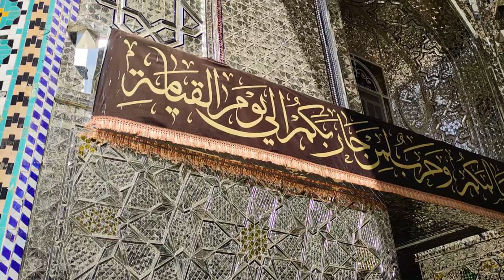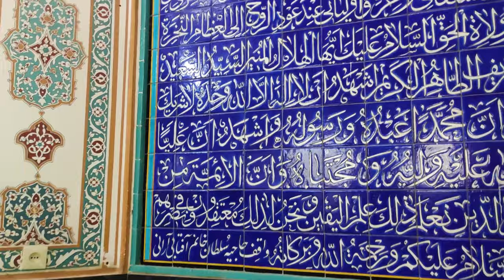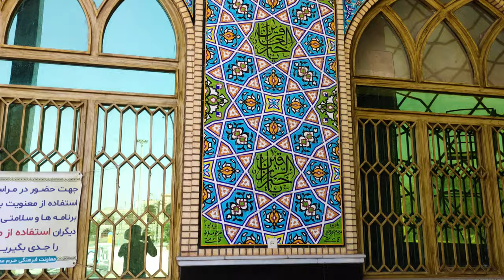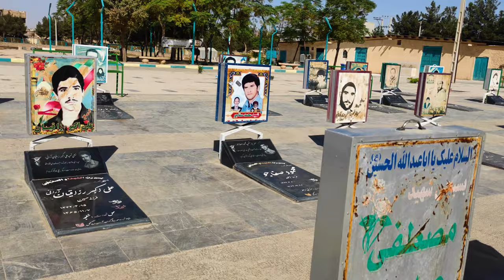🇮🇷 ISFAHAN 2021 - Walking in Mohammad Helal Ibn Ali Holy Shrine | امامزاده محمد هلال بن علی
in this video, I have walked in the holy shrine of Imam zadeh Mohammad Hilal Ibn Ali and I have shown you all its parts. This place has very precise and detailed walls and columns, and if you You are interested in seeing, so join me✌️
Please write your opinion about this place after watching the full video🙃💚

⏳ video chapterization
00:00 » Entering the main courtyard of the shrine
02:30 » Entrance to the shrine and the shrine mosque
07:22 » Entering the other courtyards and graves of the dead and the martyrs

Each day hundreds of devoted Muslims along with domestic and foreign travelers visit the magnificent shrine of Hilal ibn Ali, which is located in Aran-Bidgol near Kashan, Isfahan province, central Iran.
Hemmed on each sides by the Islamic architectural gems such as blue-tiled minarets, arched arcades, domes and halls and chambers, the mausoleum embraces intricate tilework, plasterwork, woodwork, which occupy the spaces on the interior and exterior sides.

The mausoleum building itself has different entrances for men and women. The entrances are also mirror-tiled and very impressive. Inside is heavily decorated with mirror-tiled ceilings, stained glass windows and chandeliers.
Entry to the site is free while women are obliged to wear a chador, a shapeless gown that covers their entire body, which is provided at the door also free of charge.

Just outside the mausoleum building one can notice the sound of melodic prayers that some visitors say upon the graves of fallen heroes who martyred during the 1980-88 Iraqi imposed war.
The picturesque mausoleum may be at its best in late afternoon when the blue-tiled minarets and domes are lit up by the last rays of the sun, when the surrounding areas turn to red.

“Stunning shrine - well worth a visit,” says Janev, a visitor from Sydney, Australia, in a comment he left on the TripAdvisor, a fairly popular travel website, in September 2016.

“We visited this shrine near Kashan in April 2016. The shrine is a little way out of the city of Kashan. It is huge and features some very attractive tiling. It is well attended by local people who are welcoming to tourists. This shrine has something indefinably ‘special’ - a beautiful atmosphere. Well worth a visit.”

Aran-Bidgol is home to some other holy shrines and mausoleums. Hilal ibn Ali was the son of Imam Ali (AS) who was the cousin and son-in-law of Prophet Muhammad (PBUH).